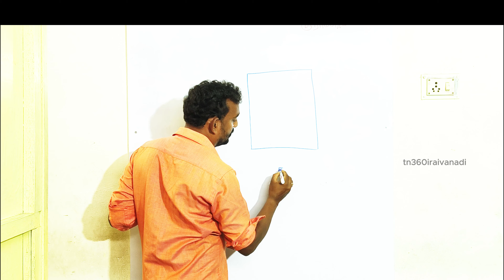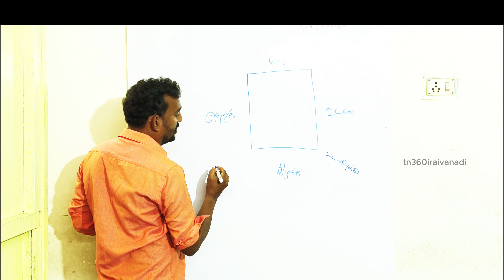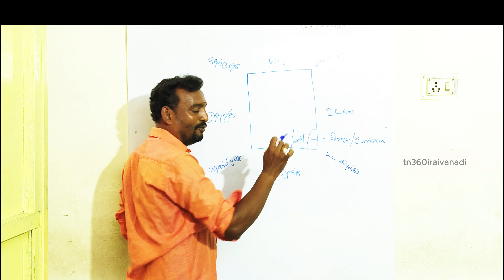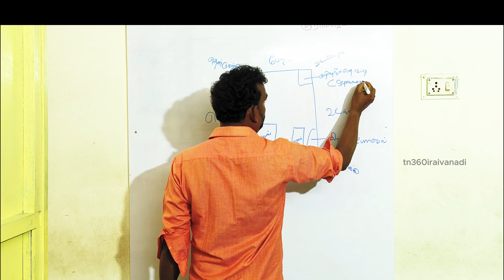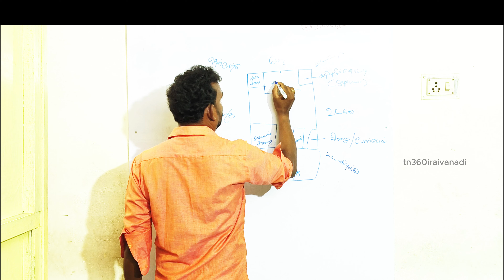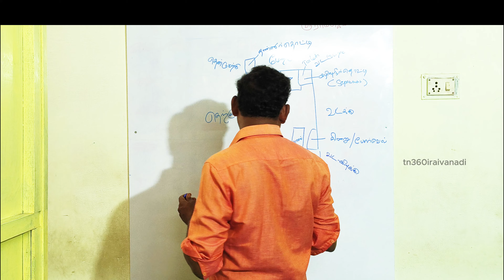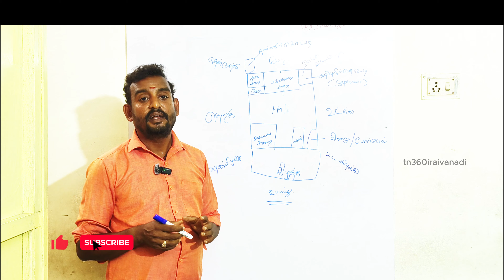வாஸ்து முறைப்படி வீடு கட்டுவது எப்படி? வீடு வாஸ்து கிழக்கு செப்டிக்டேங்க் septictank # Vasthu